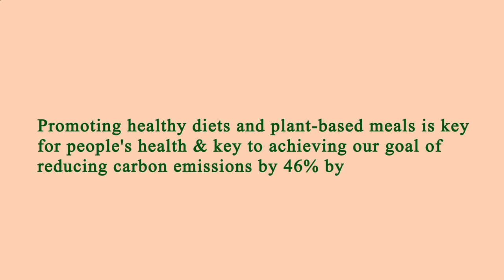Near Restaurant Me Manhattan 10022 NY, New York County, New York, United States